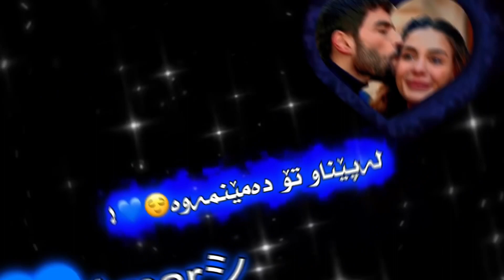Xoshtrin Gorani Farsi Ashqana 2021🥂💙Texti Rash خۆشترین گۆرانی فارسی ئاشقانە ٢٠٢١ تێکستی ڕەش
‎‏xoshtrin gorani kurdi_Xoshtrin_Gorani_Kurdi2020 xoshtrin_gorani kurdi_taha_qadir_taha_qadr_hartomawe_taha_qadr2019 XoshtrinGorani Farsi Gorani Farsi#Zhernus#FarsiXosh#Kurdish_Subtitlle#KurdishSubKurdish
‎خۆشترین گۆرانی کوردی خۆشترین گۆرانی کوردی ئاشقانە ‎خۆشترین گۆرانی کوردی زۆر زۆر خۆش خۆشترین گۆرانی زۆر زۆر خۆش اهنگ کری نوێترین گۆرانی کوردی گۆرانی کوردی بێحەل بێحەلتر گۆرانی کوردی دەنگی ئاشقان گۆرانی ئاشقانە ئەو گۆرانیەیی کە منی گریاند گۆررانی خەمناک دودڵ پێکەنین نوکتە دەردیدوری دڵی من ناپاک ‎خۆشترین گۆرانی کوردی کەمال گوڵچین شەهرام گوڵچین رضا كرد raza kord reza kurd raza kurd reza kord رضا كورد  اغاني فارسي جمیل  جدید#cooming_soon#watsapp
‎خۆشترین_گۆرانی_فارسی خۆشترین
‎گۆرانی عەرەبی خۆشترین گۆرانی تورکی خۆشترین گۆرانی کوردی خۆشترین گۆرانی  اهنگ غمگین اهنگ خوشترین کورانی فارسي خوشترین کورانی کورد موحسن لۆرستا گانە ئیڤان باند موسی
xoshtrin goraiad معاد و ryand Goraniak datxata gryan aw goranyay m#komasay